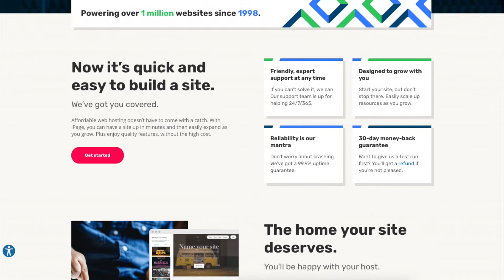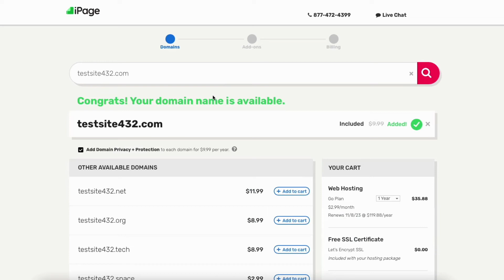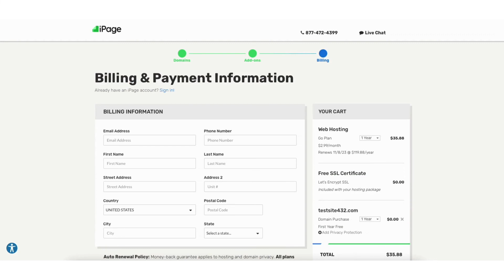iPage Coupon Code (Discount) 🔥 | 75% OFF iPage Hosting Offer! 🤑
In this iPage coupon code video, we offer you a iPage discount that will get you 75% off iPage hosting plus get a free domain name. You'll get iPage as low as $1.99 per month. You'll get the best iPage discount with the 3 year term.

No iPage Coupon Code is needed for the iPage coupon discount. By clicking the link above or below, you'll receive your iPage discount for up to 75% off iPage hosting + you'll get a free domain name.

You'll save the most money by going with the 36-month term getting up to 75% off. You'll get iPage hosting for $1.99 a month + a FREE domain name.

For the 24-month term, you'll get iPage web hosting for $2.49 a month + a FREE domain name.

For the 36-month term, you'll get iPage hosting for $2.99 a month + a FREE domain name.